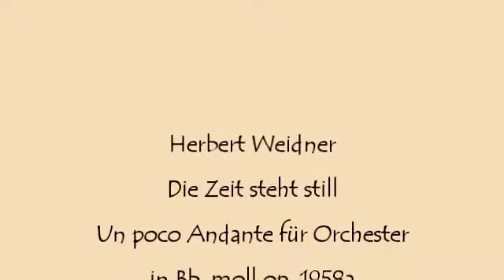Herbert Weidner Die Zeit steht still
Ein Tag der Stille. Gemälde von Patrick Downie. Un poco Andante für Orchester in Bb-moll